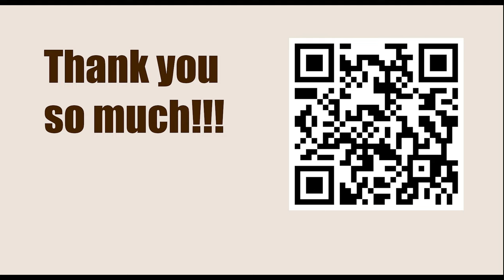Duncan Suttles vs Robert James Fischer, Interzonal, Palma de Mallorca 1970